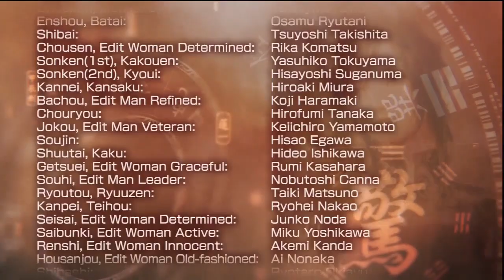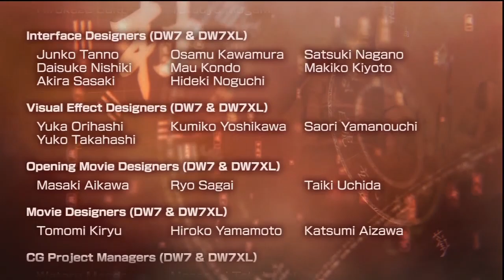[PS3] 真．三國無雙六帝王傳 - 製作群名單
真．三國無双6 Empires‹エンディング›

Staff of Dynasty Warriors 7 Empires

《真．三國無雙六帝王傳》製作群名單